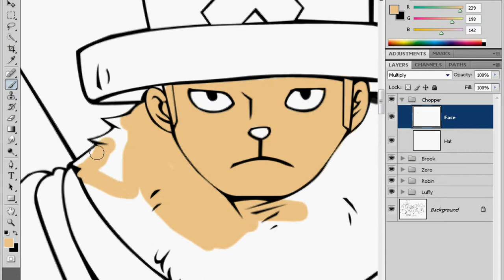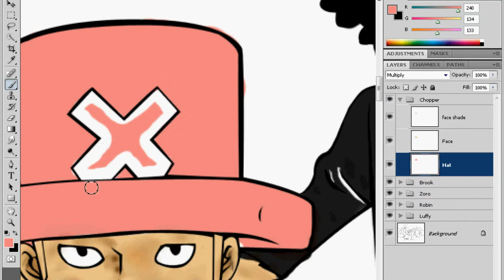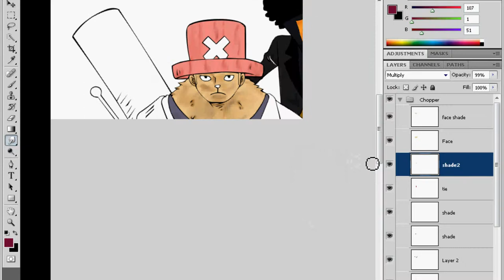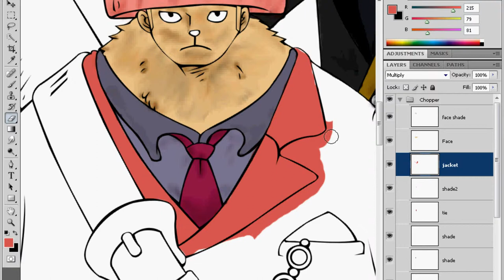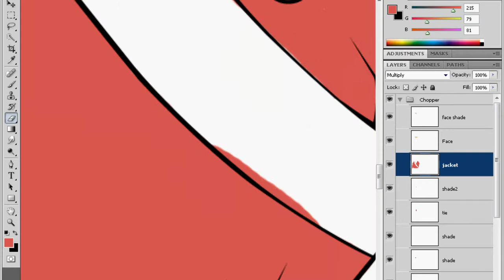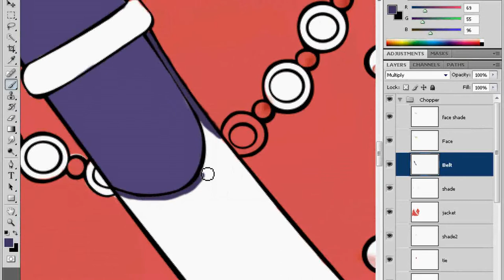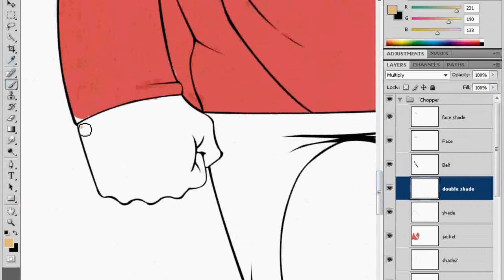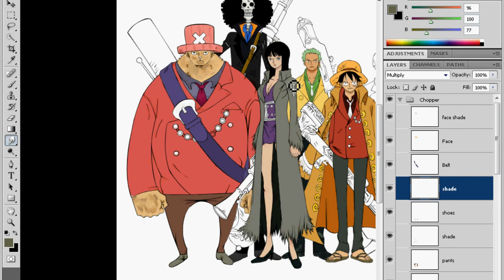Coloring "Chopper" - An Original "One Piece" Lineart Coloring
Just another part of my series for coloring this large lineart piece!again I don't own the lineart! XD